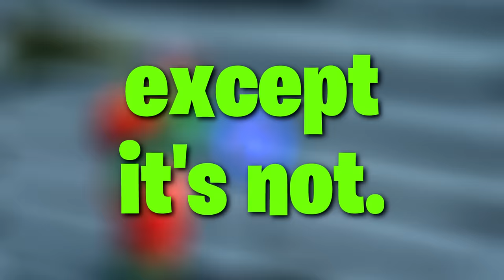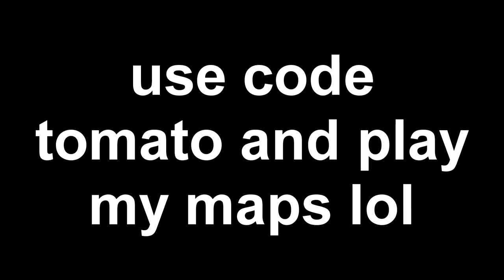Find This in Zero Builds, Never Lose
Zero Builds is almost forgotten in OG Fortnite.. but now it's actually kind of insane. Let's find the best loadout possible!